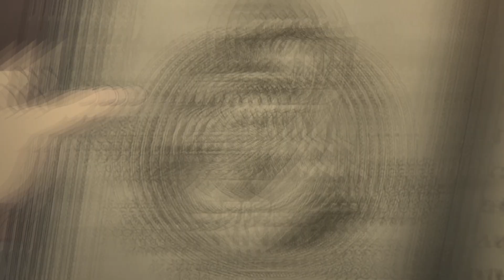rammstein - Reise , Reise (SLOWED REVERB)